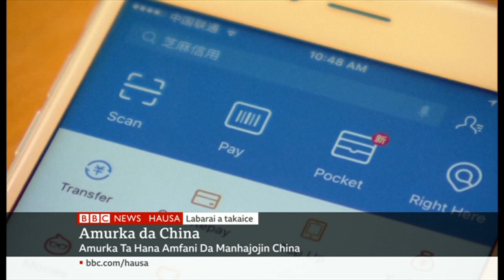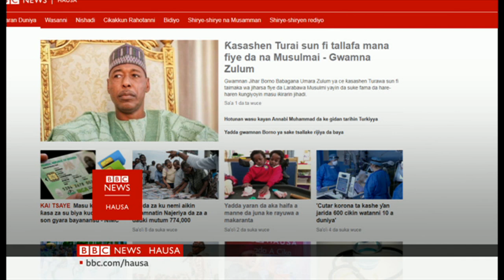Najeriya: Matsalar fyade – Labaran Talabijin na 06/01/21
00:00 Kanun Labarai
00:52 Matsalar fyade a Najeriya
07:30 Magoya bayan Trump sun afka wa Majalisa